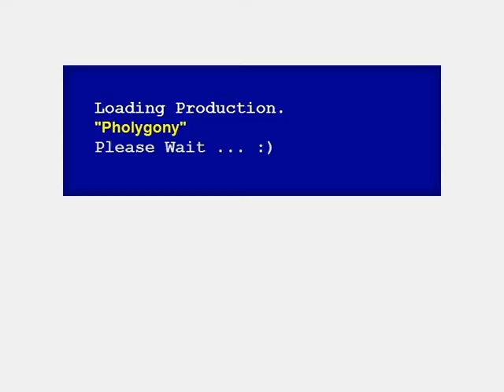Megatro V Menu System Video Capture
Demonstration of the menu system for my Oldskool Demomaker demos/intro package release. I programmed it myself in Pure Basic. The video also demonstrates the two different tunes that I used randomly (selected at each start-up) of the pack.

This Megatro release contains 16 of my latest productions, including re-releases of previous demos, now also available in full-screen mode.

Note to the build-in NFO file viewer. It's the second time that I use the entirely redone version of this feature. It is using the image capture of the original font set from MS DOS (including the original color) for maximum authenticity (versus the "Terminal" font from Windows, as I used in the previous version of my NFO-File viewer) I just thought that this information was worth mentioning as well hehe.

You can find all my OSDM productions, tools resources and more information at my web

Cheers!